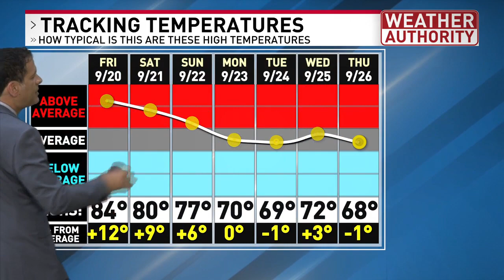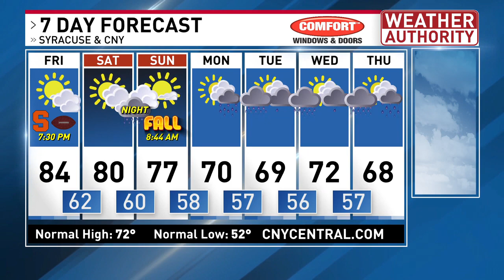Summery weather to continue a little longer before seasonably cooler & wetter conditions arrive!